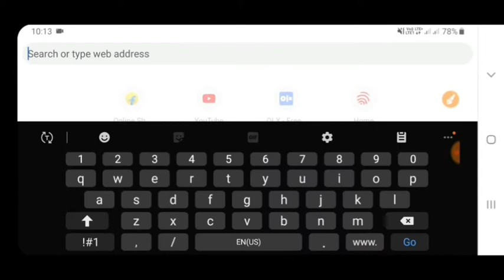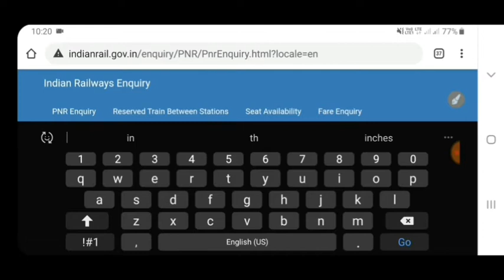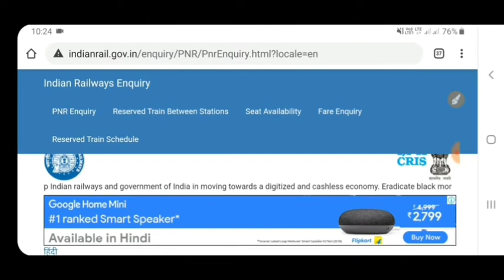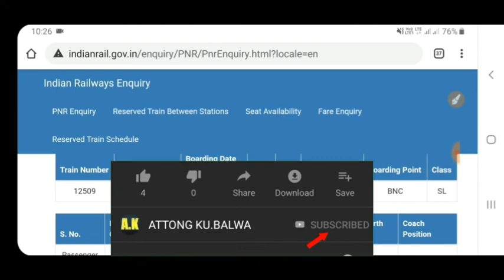Maikai Train Ticketni PNR Numberko Check Ka.gen